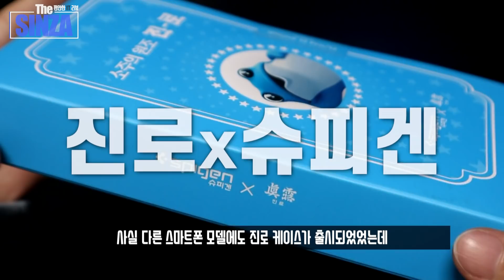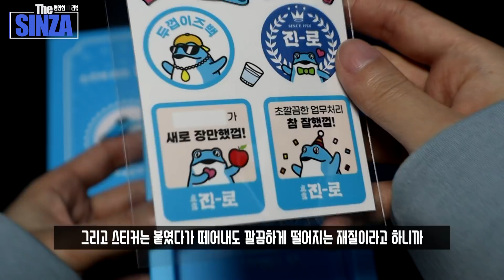진로...좋아하세요? 아이폰12 졸귀탱 한정판 두껍쓰 진로 케이스 패키지.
진로 케이스라니... 소주 한잔각

[아이폰12 진로 케이스]
▶ 영상 Time Stamp
0:00   Intro
0:16   진로 케이스 소개
0:36   까비두꺼비
0:39   언박싱
0:50   돈 안들어있음
2:17   End